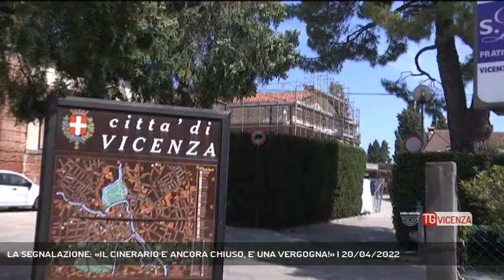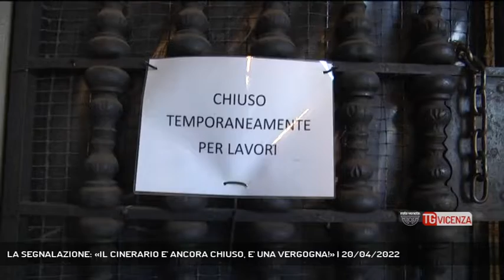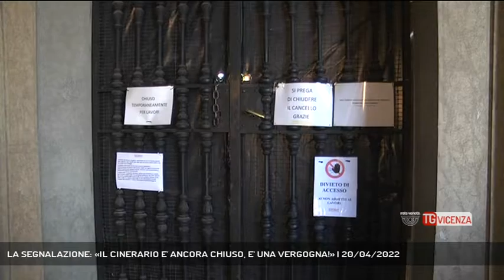LA SEGNALAZIONE: «IL CINERARIO E' ANCORA CHIUSO, E' UNA VERGOGNA!» | 20/04/2022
TG Vicenza 20/04/2022 - VICENZA - La segnalazione. Al cimitero maggiore l'area del Cinerario è ancora interdetta per lavori di restauro. Da anni i cittadini non possono andare a visitare i propri defunti.  || Nonostante l’invito a “portare pazienza , ne varrà la pena!” suggerito dal cartello davanti al cantiere del cimitero maggiore, la pazienza dei vicentini invece sembra proprio essere agli sgoccioli. La nuova segnalazione, sul protrarsi dei lavori al Cinerario della nostra telespettatrice Marina, testimonia quanto sia attesa la consegna alla cittadinanza di questo importante servizio. Come ci aveva testimoniato la signora Miriam all’indomani della festa dei defunti lo scorso autunno. Il tetto da risanare di quest’ala del cimitero monumentale è ancora la causa delle lungaggini. Il suo restauro è vincolato dalla soprintendenza che avrebbe richiesto vari supplementi di indagini conoscitive sul manufatto prima di intervenire. I lavori, complicati anche dalla pandemia, sembrano non avere proprio fine. Al momento nonostante l’alto valore artistico dell’edificio, la situazione per i cittadini è indecorosa. Ringraziando la signora Marina per la segnalazione, torneremo nuovamente alla carica per presentarla a chi di dovere e cercare di ottenere risposte. Quindi non finisce qui, ma ..CONTINUA! (Servizio di Daniele Garbin) - Segui Rete Veneta anche sul digitale terrestre! Visita il sito